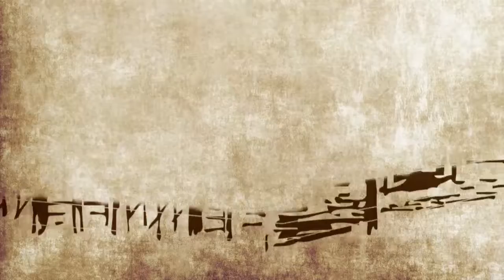O Pão Nosso - 03/08/19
Padre Fernando J. C. Cardoso traz diariamente  paz e estudos bíblicos,  que alimentam espiritualmente os telespectadores da REDEVIDA de Televisão. Padre Fernando tece comentários sobre perícopes da Santa Bíblia lidas na liturgia de cada dia, fazendo aplicações atualizadas e oportunas exortações relacionadas com os textos sagrados do Antigo e do Novo Testamento.